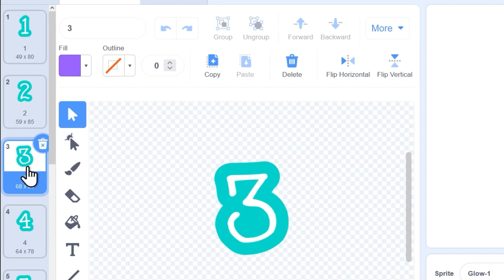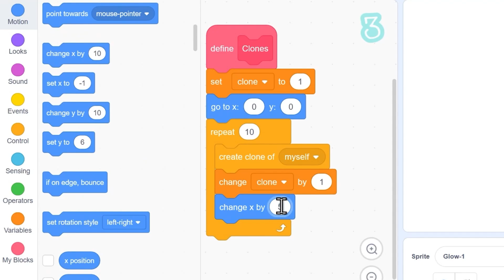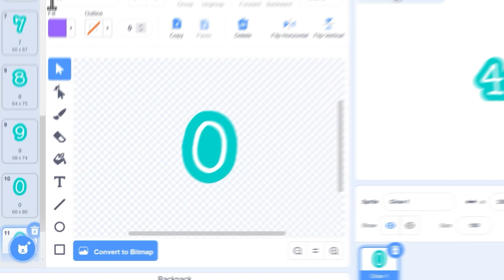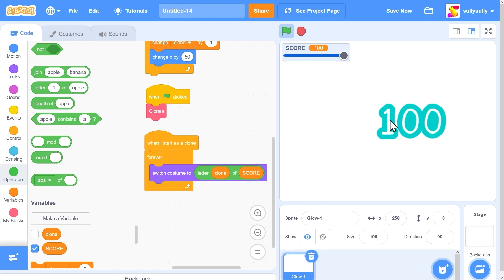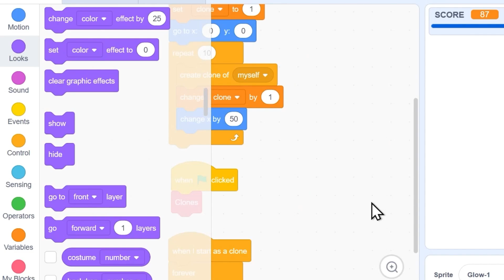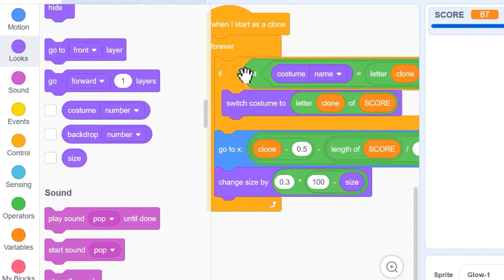How to Make a Satisfying Number Counter in Scratch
In this tutorial, we'll be turning those dusty old variables into epic number counter with JUST 3 SCRIPTS even simpler than Griffpatch's. Use this code to make your game AMAZING, and getting popular will be like that.

🎞️ Our Courses!

🎶 Where we get our moosic!